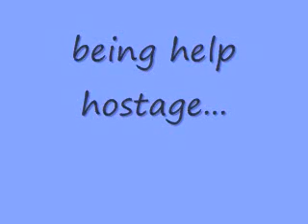Held Hostage - Rated R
tell me if you like it and if i should make it.
need at least 10 comments to continue.
this story is rated r